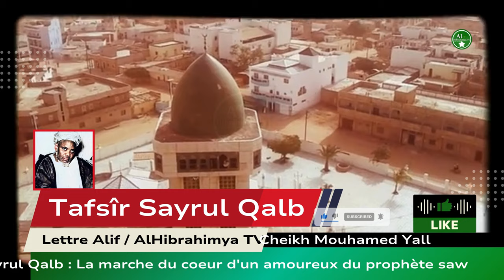Sayrul Qalb - Tafsîr Lettre "ALiF" en Français avec Cheikh Mouhamed Yall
La marche du cœur d'un amoureux du prophète saw (Sayrul Qalb, lettre Alif) traduite en français par Cheikh Mouhamed Yall

Dans cette vidéo, nous vous présentons la traduction en français par Cheikh Mouhamed Yall de l'ouvrage spirituel "La marche du cœur d'un amoureux du prophète saw (Sayrul Qalb)," écrit par le vénérable Mawlana Cheikh Al Islam El Hadji Ibrahima Niass (rta).

Ce livre profond et inspirant explore les dimensions mystiques du cœur de ceux qui aiment profondément le Prophète Mouhammad (saw). Cheikh Mouhamed Yall, avec sa sagesse et son érudition, nous guide à travers les enseignements subtils et puissants du détenteur de la Fayda Tidianiya, Mawlana Cheikh Ibrahima Niass, offrant des explications claires et accessibles à tous.

Rejoignez-nous pour un voyage spirituel et intellectuel unique qui nourrira votre âme et enrichira votre compréhension de l'amour divin et prophétique.